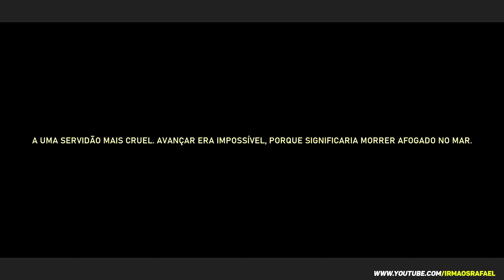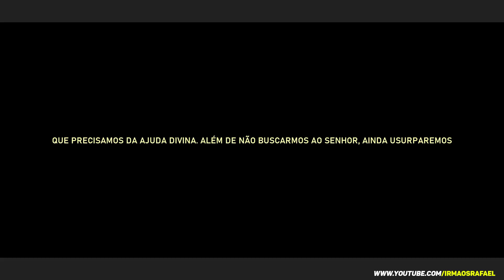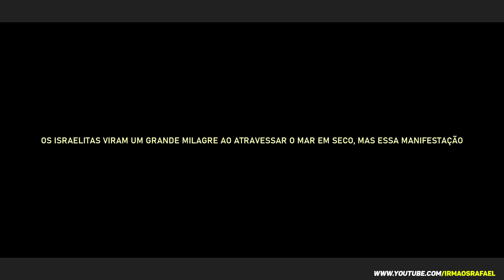NÃO DIGA QUE NÃO É POSSÍVEL